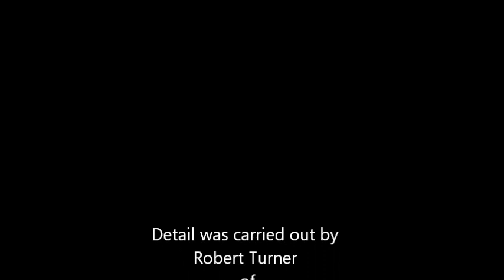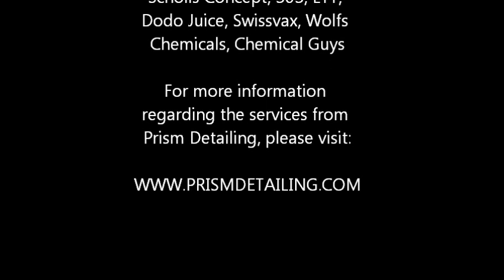Dodge Ram Full Correction Detail (Swissvax Crystal Rock) by Prism Detailing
Video showing the correction on a Dodge Ram.  This was carried out over 3 days and involved isolated areas of wetsanding, then machine polished to achieve the best possible finish.  The paintwork was protected with Swissvax Shield, then layered with Swissvax Crystal Rock, the Alloys protected with Wolfs Chemicals Rim Shield, and various other products used from Scholls Concept, Chemical Guys, Dodo Juice, LTT, 303 and Swissvax.

For more information regarding the services provided from Prism Detailing, please visit the